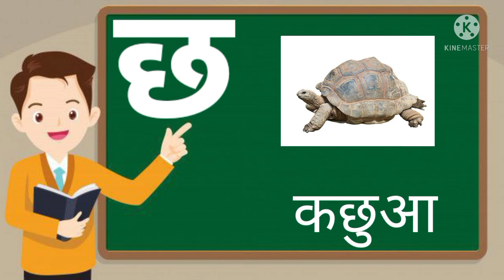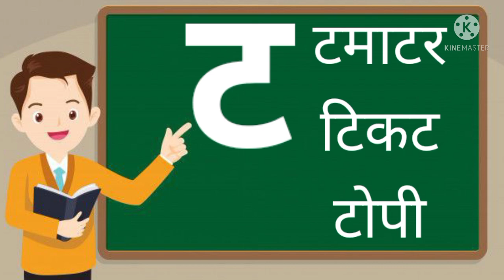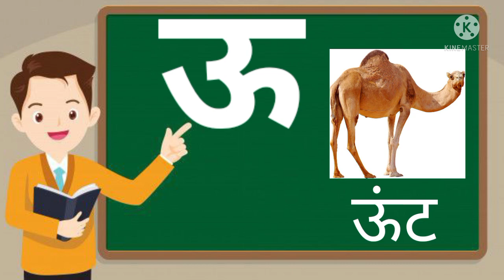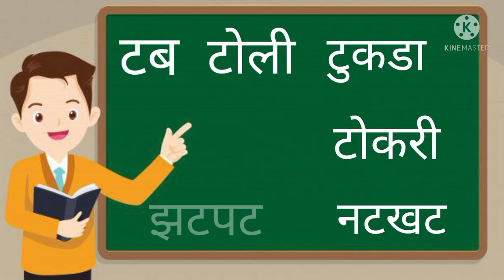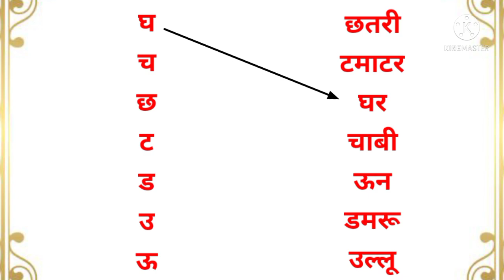DAY 7 BRIDGE COURSE LEVEL IIIHINDI VARNAMALA